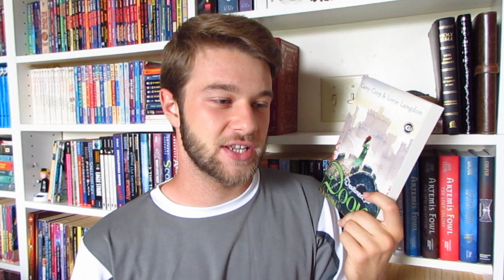Destined for Doon | REVIEW